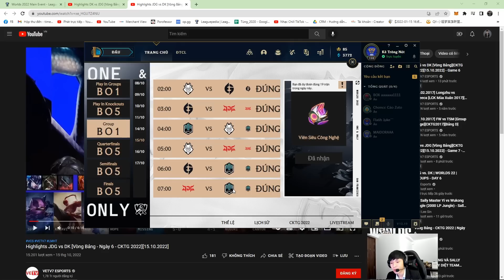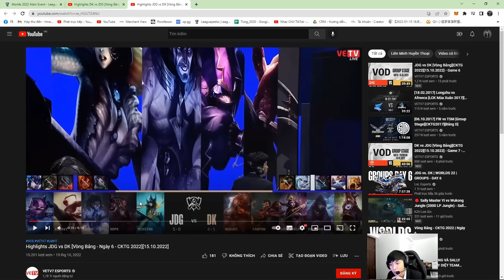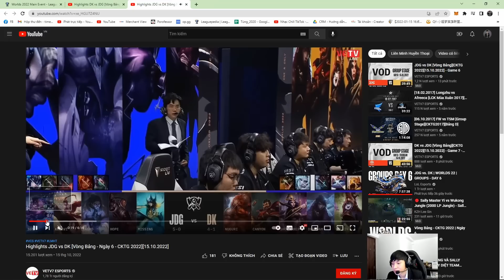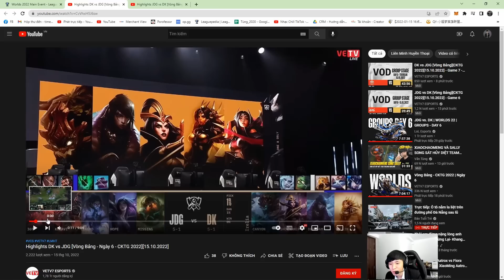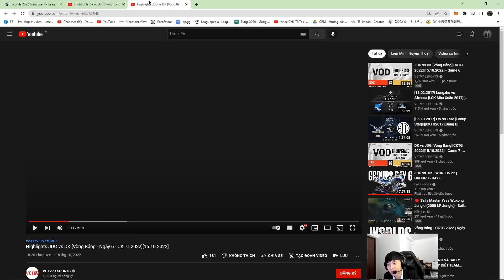VĂN TÙNG PHÂN TÍCH NHỮNG DIỄN BIẾN LƯỢT VỀ VÀ NHẬN XÉT VỀ MÀN TRÌNH DIỄN CÁC ĐỘI BẢNG B CKTG 2022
VĂN TÙNG PHÂN TÍCH NHỮNG DIỄN BIẾN LƯỢT VỀ VÀ NHẬN XÉT VỀ MÀN TRÌNH DIỄN CÁC ĐỘI TẠI BẢNG B CKTG 2022

► Lịch Live:
*22:00-23:30 hàng ngày trên Youtube
*23:30-03:00 hàng ngày tại